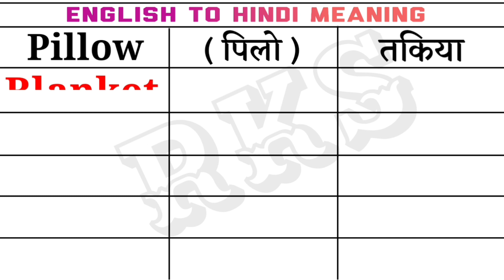तकिया,कम्बल,रजाई,चादर,रूई,दस्ताना,मुकुट,तौलिया,दुपट्टा Ye Sab Ka English To Hindi Meaning janiye